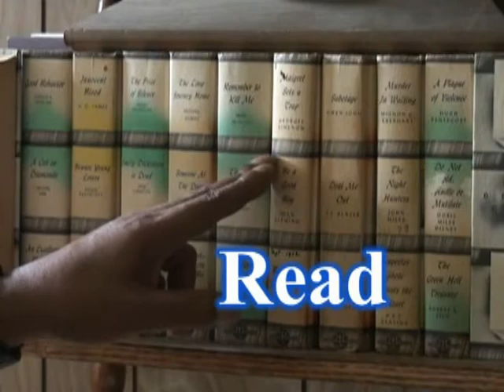Dawning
Early episode of "The House".  Hang in there, it gets better.